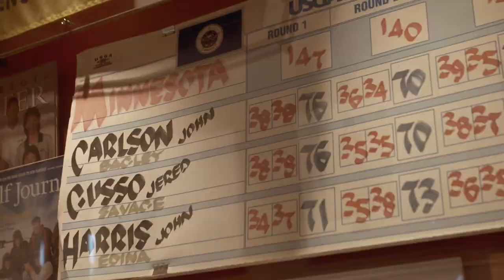E-Z-GO Golf | Get Real - Hazeltine National Golf Club Story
When Hazeltine prepares to host one of golf’s most prized tournaments, corporate demands and member expectations are extremely high. Here, only superior performance will do. That’s why Chandler Withington chose the E-Z-GO® RXV® as Hazeltine’s fleet vehicle.